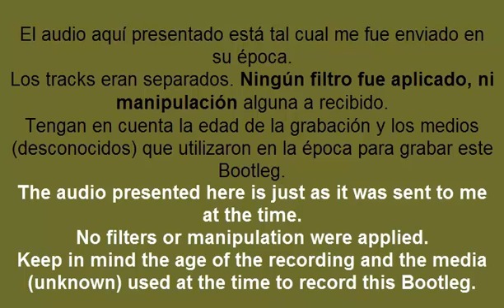Erasure LIVE!-24may1988.-Musenhall, Mannheim GERMANY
24 MAY 1988
Musenhall, Mannheim GERMANY - Innocents Tour!